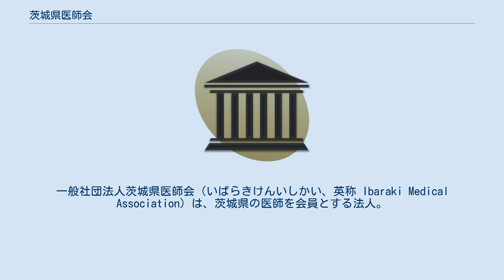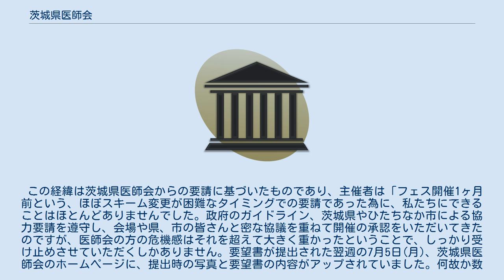茨城県医師会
一般社団法人茨城県医師会（いばらきけんいしかい、英称 Ibaraki Medical Association）は、茨城県の医師を会員とする法人。
 〒310-0852 茨城県水戸市笠原町489 茨城県メディカルセンター4F 2021年7月7日、大型野外夏フェスロック・イン・ジャパン・フェスティバル2021の開催を中止すると主催者が発表した。
 この経緯は茨城県医師会からの要請に基づいたものであり、主催者は「フェス開催1ヶ月前という、ほぼスキーム変更が困難なタイミングでの要請であった為に、私たちにできることはほとんどありませんでした。政府のガイドライン、茨城県やひたちなか市による協力要請を遵守し、会場や県、市の皆さんと密な協議を重ねて開催の承認をいただいてきたのですが、医師会の方の危機感はそれを超えて大きく重かったということで、しっかり受け止めさせていただくしかありません。要望書が提出された翌週の7月5日(月)、茨城県医師会のホームページに、提出時の写真と要望書の内容がアップされていました。何故か数時間で消えていましたが、多くの方が情報共有できるように再掲載いただけたらと思います」と述べている。